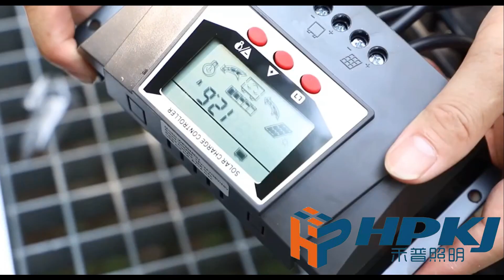Hepu lighting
Hello everyone, we are Yangzhou Hepu Lighting Technology Co., LTD ,is a design and manufacture of traffic lights, solar street lights, road lighting poles, lamps, garden lights, landscape lights, high pole lights, LED light source based professional production enterprises.